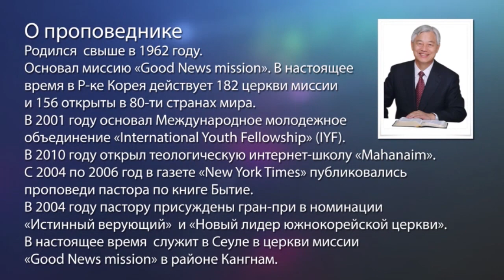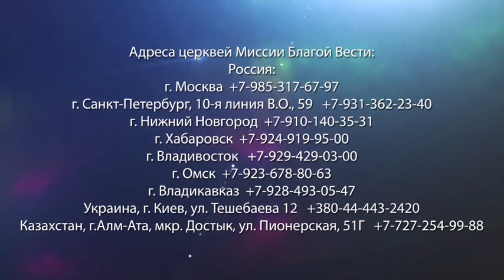ИНОЙ МИР. «Да будет свет» (191)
В этом выпуске пастор Ок Су Пак сопоставляет нашу жизнь и воспитание детей с тем, как Господь Бог относится к нам.

Господь пришел для того, чтобы сделать нас более светлыми, и ввести нас в правильную жизнь. Он руководит нами. Но мышление человека существенно отличается от мышления Господа Бога.
Он хочет нас благословить и сделать хорошими, великими людьми. Для этого Он показывает тот мир, который намного выше, чем человеческий мир, и ведет нас туда.
Духовная жизнь, это не просто усердная молитва, хорошее чтение Библии, большие пожертвования и добрые дела. Если вы достигнете уровня Господа Бога, вы увидеть совсем иной мир.